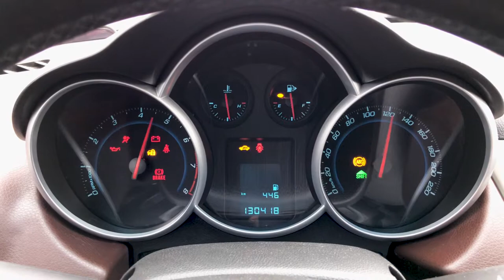Mr. Aval punctured Tire on Chevrolet Cruze in Race & repair Wheels Car in Tire Service for Kids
★ AvalFun Show - this is Best Channel here you will find many humorous and exciting videos!

MORE INTERESTING VIDEOS HERE:
★ Mr. Aval broken the Bumper of Chevrolet Cruze & went the Car Service to Mr. Who for Kids

The song "You So Zany" belongs to the artist Audionautix.